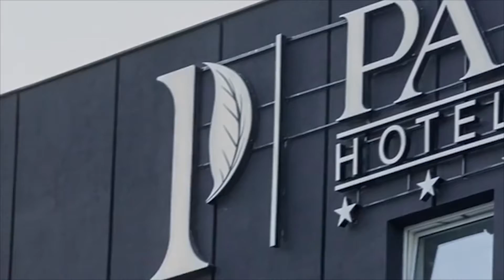« Analizë » I kujt do të jetë kandidati koncensual për president i LSDM-së apo BDI-së!?